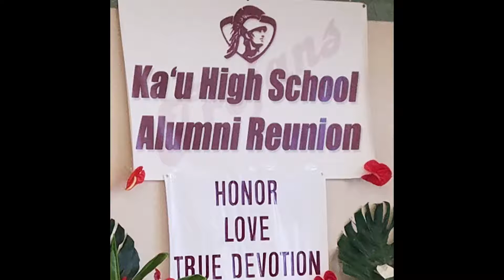Ka'u High School Alumni Reunion 2018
The Annual Ka'u High School Alumni Reunion at Pahala Community Center.